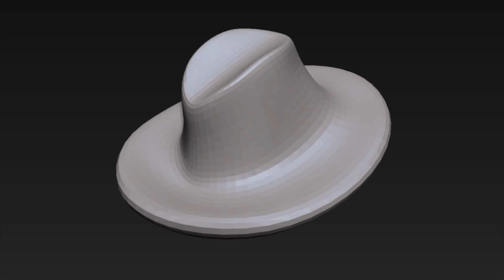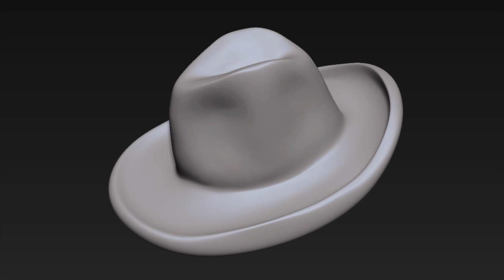Training Doodle : Fedora hat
first hand on Zmodeler... quite interesting
part of a bigger project !